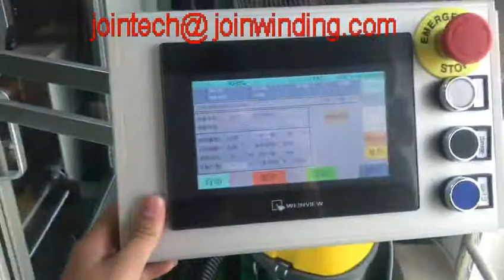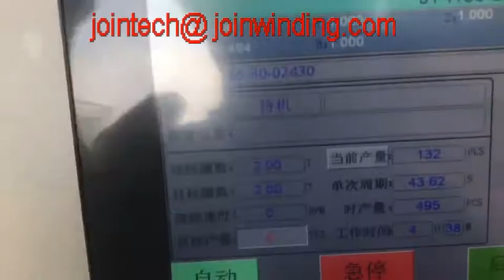servo motor stator production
6 spindle segment winding machine
Segment tooth auto load/unload
auto precision layer winding
auto leader wire stripping
auto wire cut/clamp